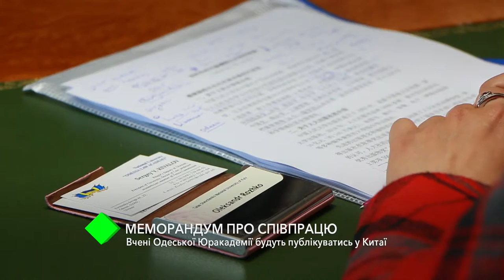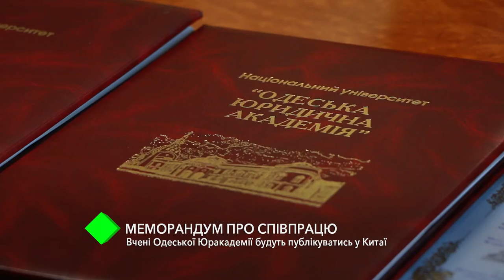Меморандум о сотрудничестве: ученые Одесской Юракадемии будут публиковаться в Китае